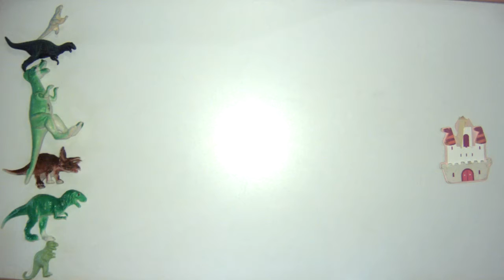Animation Workstation Video